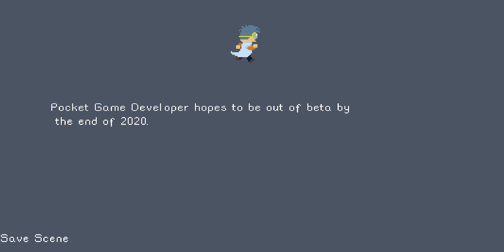Pocket Game Developer- Minebuild Beta 2.0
By: DAS2020